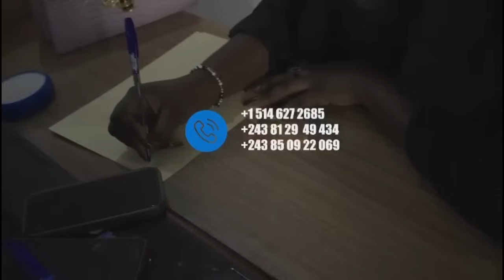KAKE:MAMAN YA DJANY FAY ALAPISI BA COMÉDIENS NIOSO MAXI TIKA FAMILLE WANA PO OKOSABWA SUIVEZ